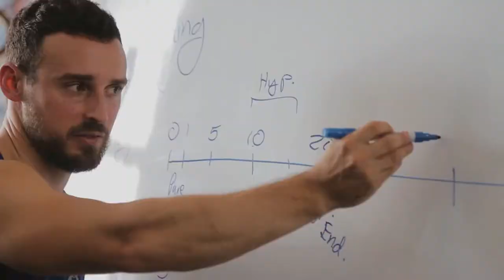Highlight workshop video of Devin kelley - Principles of Learning Through Movement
Principles of Learning Through Movement with Devin Kelley

Get to know the most important exercises and strategies for getting strong fast from Daniel FitnessFAQs. The one behind the fastest growing fitness movement in the world, he has spent years learning and teaching bodyweight strength to countless people globally, from all background and ability levels